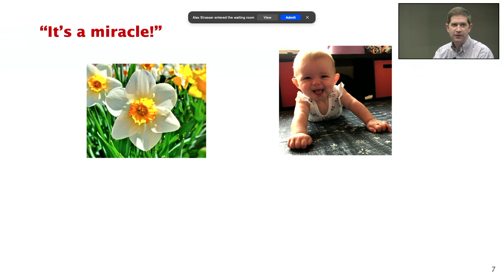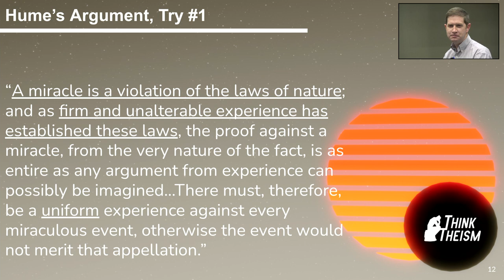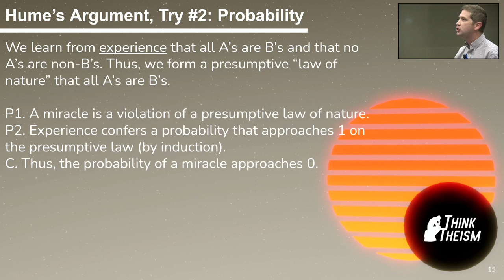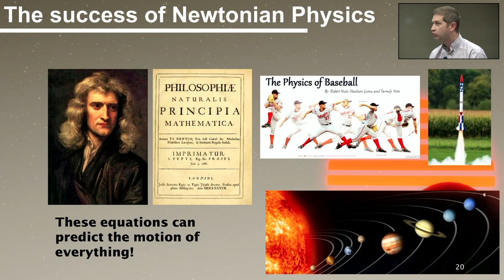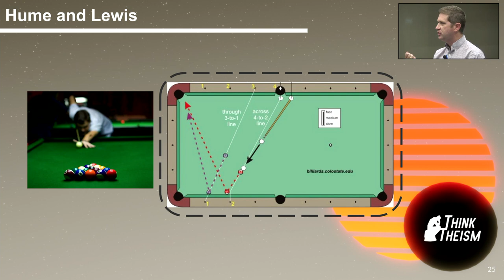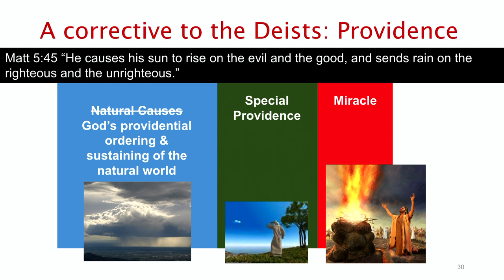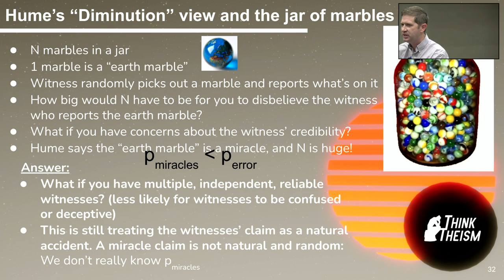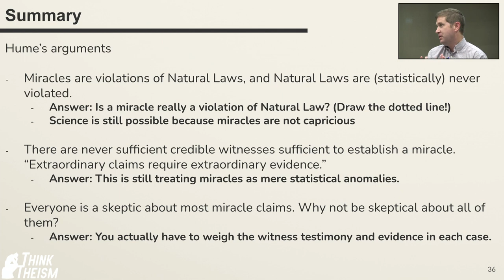Natural Theology 6: The Problem of Miracles | Think Theism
Guest speaker Dr. Micah Green provides an overview of the contemporary philosophical problem of miracles and "Hume's Abject Failure".

This video is from our 2021 Spring lecture series covering Natural Theology & the Truth of Christianity. Each week, we evaluate the classical arguments for and against the existence of God and truth of Christianity.